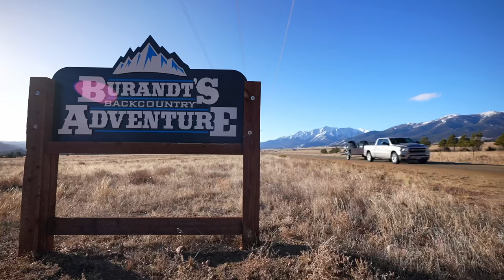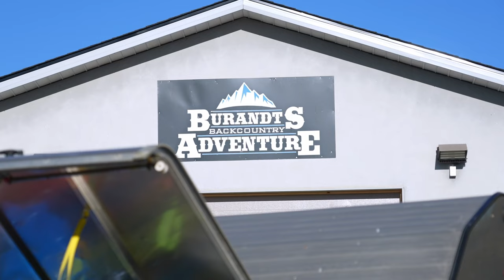Zero to Hero with Burandt? Becoming a better rider in 3 days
The puzzle pieces start coming together on Day 3 of Chris Burandt’s Backcountry Adventure in Buena Vista, Colorado, where our boys Lukas and Jason get into some interesting terrain, taking what they've  learned from one of the world’s best snowmobilers, and then Lukas gets mega-stuck TWICE at the end of the day.

“What’s awesome about snowmobiling in general – no matter how good you are, you will never, ever beat the mountain,” Chris said. “There’s always something harder and steeper and deeper that you’re going to fail at, and that’s what keeps these guys coming back.”

KLIM.com